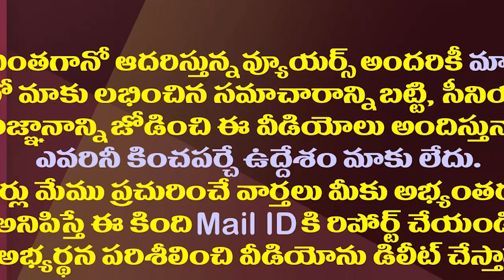పవన్ ఎక్కడ పోటీ చేయాలో కన్ఫర్మ్ చేసిన వైసీపీ..!| YCP Has Confirmed The Seat For Pawan To Contest.!